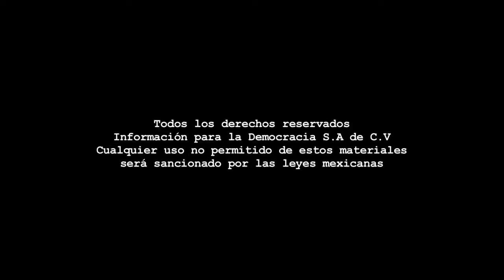Especial - Boletín informativo lunes 3 de noviembre